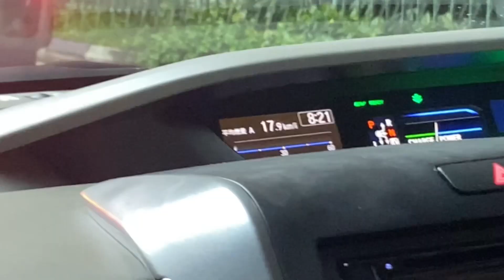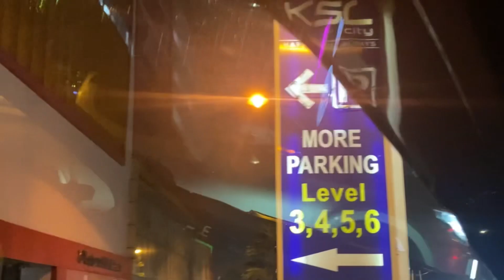linavlog episode 4 : going malaysia for a day^^🎀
linavlog episode 4 : going malaysia for eating meals, hair cut , dyeing hair to black and buying ipad 10gen 🎀

୨୧ socials
✦ insta : @lili_cheesee2 ; public

 ✎ᝰ┆faq
 name : lina
 age : 16
 birth : 26/10/07
 camera : iPhone 11
 editing : capcut
 location : sg 🇸🇬

if u have any questions u want to ask, comment down ~
i will try to make q&a video if its possible~ !

here’s our telegram channel for updates and interaction with us !!